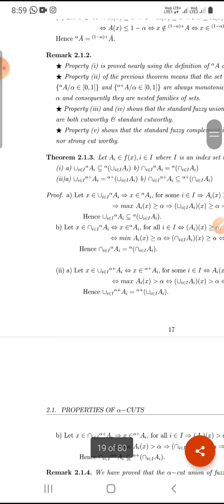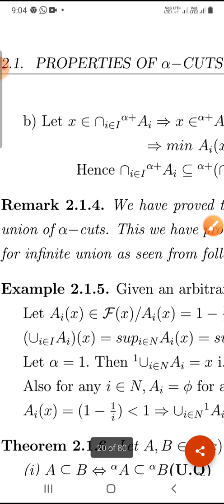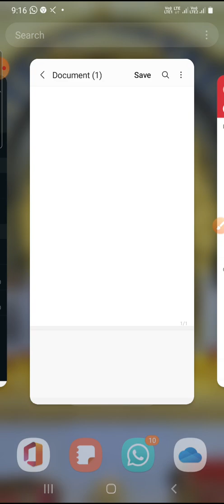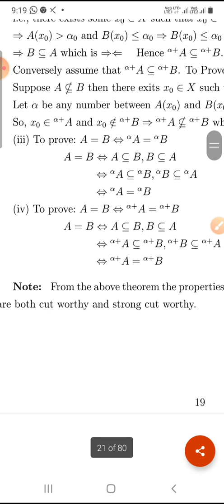Fuzzy Mathematics Lecture 9#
Theorems in alpha cut and strong alpha cut